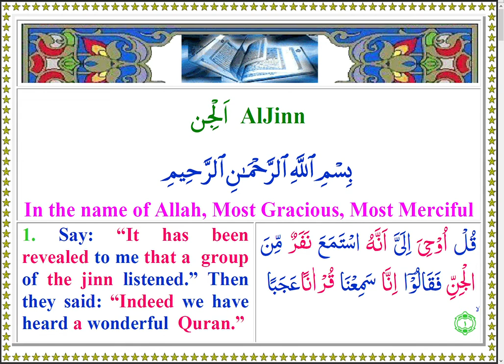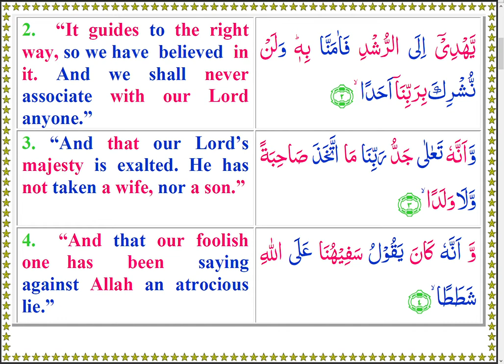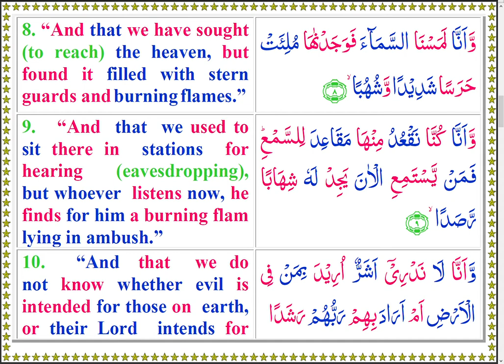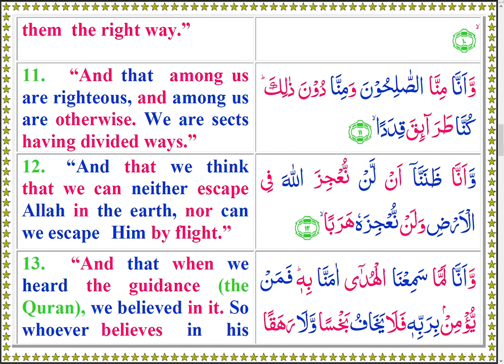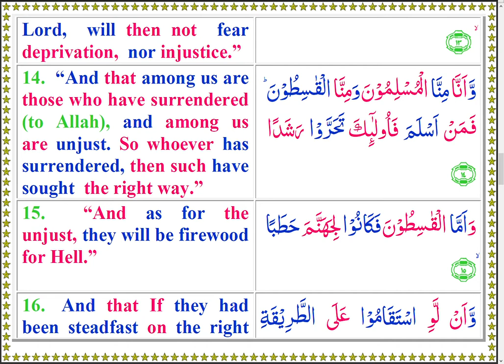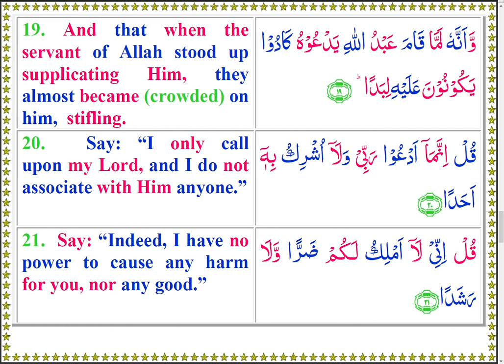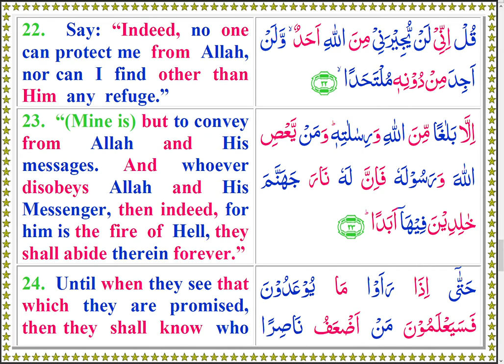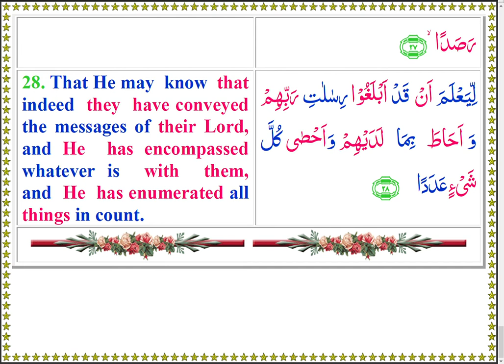Quran 072AlJin Colored Arabic English Text and Recitation